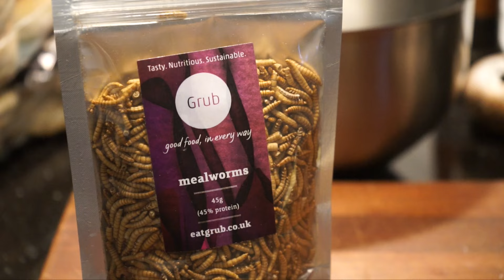Making A Bug Burger out of mealworms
Cooking insects, mealworms to be more precise as a new twist on the classic American hamburger.